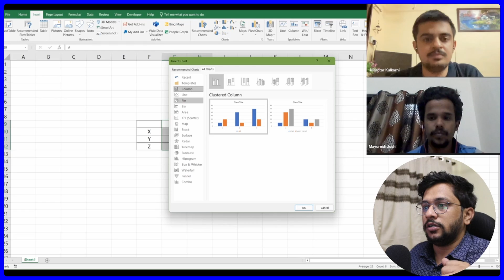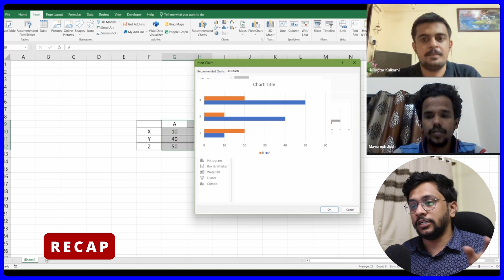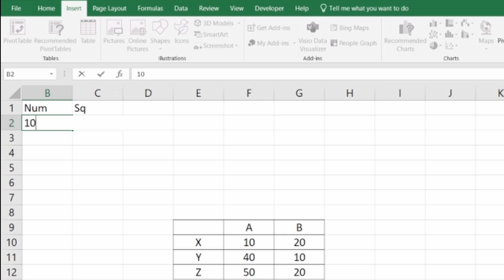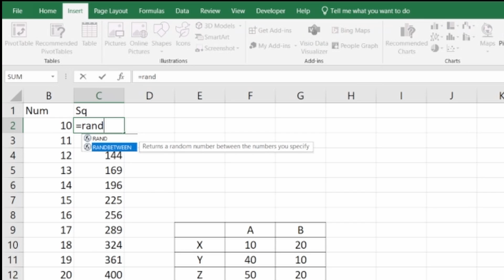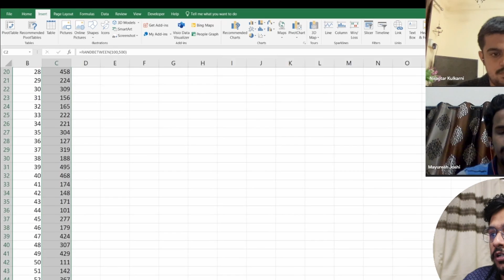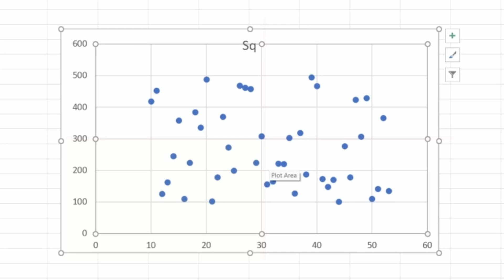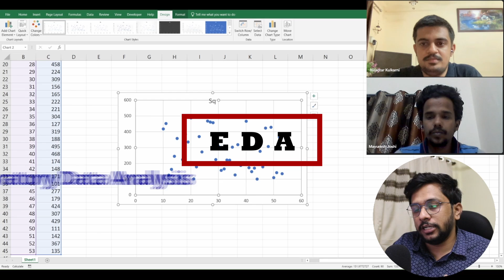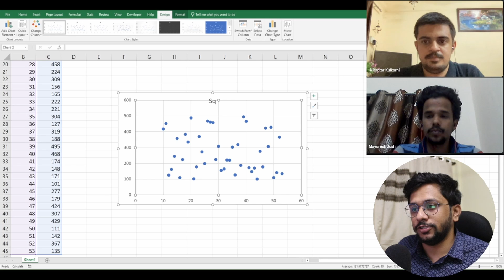EP-30 Where to use scatter plot? What kind of Dataset scatter plots can be used for?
to see the whole Data/Business Analytics series.

How do you show random data points graphically? How should data distribution be analysed? When should you use a scatter plot? What information does a scatter plot provide? How can the relationship between the data points be determined?
If you're wondering about such concerns while graphically portraying data, this video is for you.

Is data the future of today's expanding businesses? To solve any problem, data is essential. Every problem, from our everyday personal difficulties to corporate behemoths, can be solved with data.

But just what is data? Why do we rely so much on data? How do you approach analysing a problem? How do you arrive at a solution to a problem? Why are data science and business analytics so popular? Why is the analyst job market so tough?

There are several job opportunities in data and business analytics. The growing startup culture and number of young entrepreneurs have boosted the demand for skilled business and data analysts who can leverage data to deliver smart solutions. These not only help newly formed businesses flourish, but also help well-established and monopolistic businesses survive.

If you want to move positions from your present field to data and business analytics, this is the finest platform to study real-time business and data-based analytical solutions using a variety of analytical tools from the ground up.

We're here to help with any data or business analytics questions you may have. If you want to study how businesses work or become a data analyst, this course is for you. What role does data play in the development of a business? This is the place to go if you're interested in data analytics or want to learn more about it.

Mayuresh Joshi and Nirantar Kulkarni are here to assist them in making the shift from sales to analytics. You can view their transformation on my channel,

Watch for additional videos to help you learn and understand more!
Keep learning and inspiring!

EP-28| What is the best way to illustrate a data trend? What exactly is a line graph? Various types
EP-27| Is it tough to visualise data in a graph? Types of graphs| Bar chart| Stacked bar chart